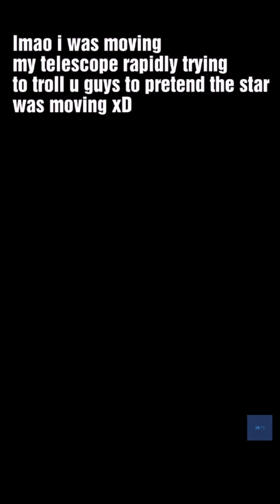Skyscanner 100mm FINDS PLANETS AND STARS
IS THIS A NEW DISCOVERY?